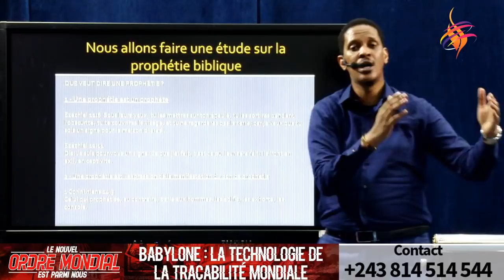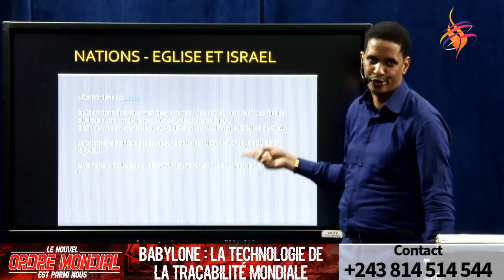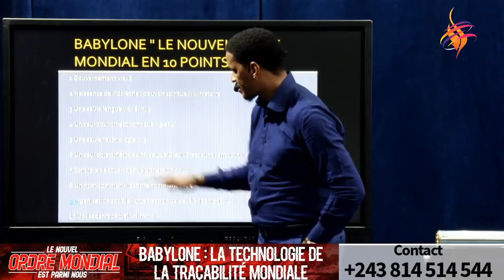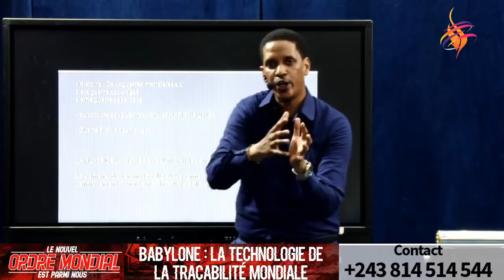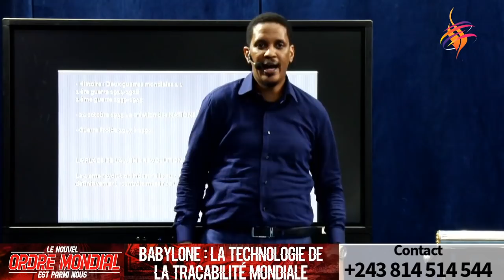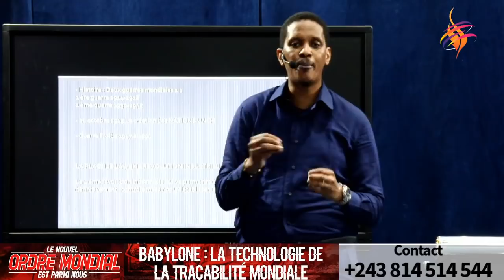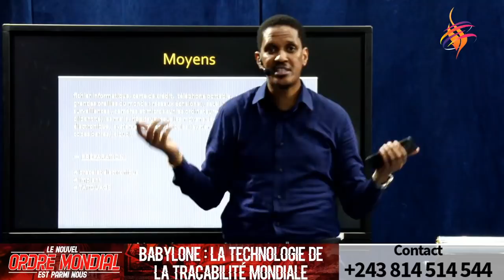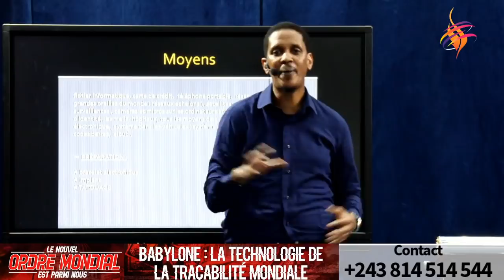(5) BABYLONE : LA TECHNOLOGIE DE LA TRAÇABILITÉ MONDIALE " avec le prophète Joël Francis Tatu.